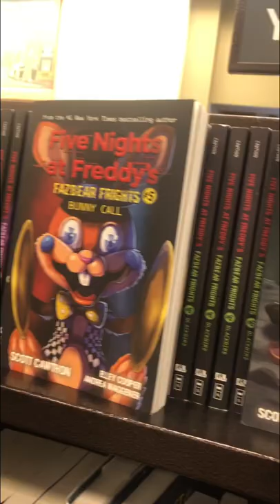Bought a book at Barnes and Noble Bookstore. FNAF. The Ultimate Guide Five Nights at Freddy’s.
FNAF.  The Ultimate Guide. Five Nights at Freddy’s.  Book